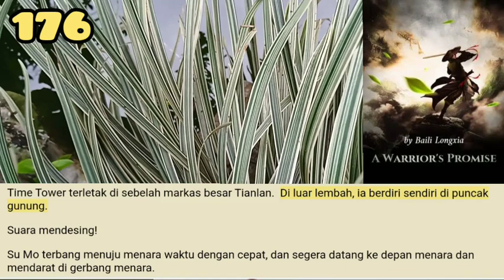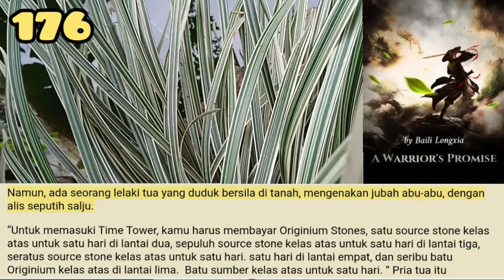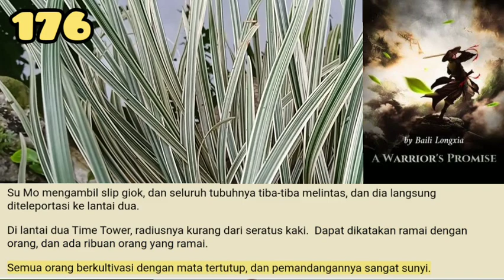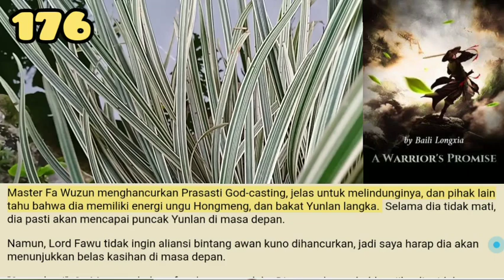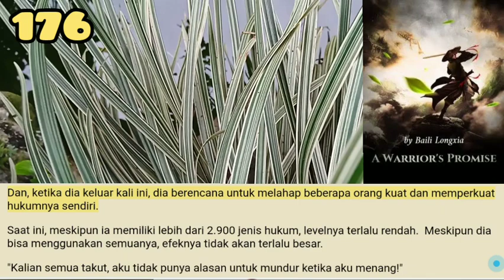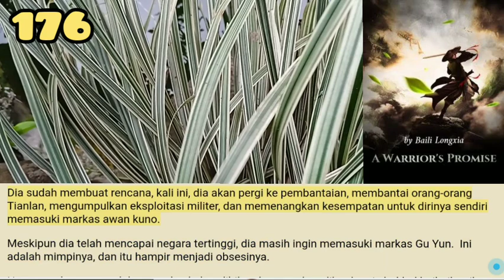Bergabung dengan Tianlan, Warriors Promise 176